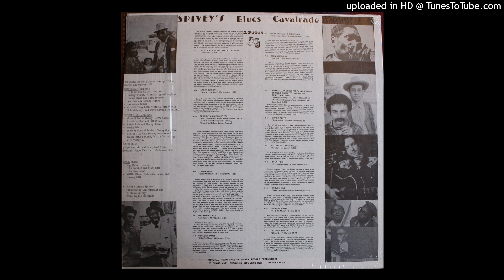06 Spivey Blues Cavalcade - Homesick James - I Got To Move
Spivey's Blues Cavalcade - Blues and More Blues!

A1 Bill Dicey's High Street Blues Band - Evil Spirit
A2 Larry Johnson - Worried Life Blues #
A3 Brooklyn Blues Busters - Talk To Me Baby
A4 Danny Russo - Cross My Heart
A5 Washboard Bill - All Ask For Me
A6 Homesick James - I Got To Move §
A7 Mark Ross & John Brenner - Black Snake Moan
A8 John Hammond - I'm Tore Down //

B1 Johnny Shines, Big Walter Horton & Sunnyland Slim - Hotel Alvin Blues Party $
B2 Bukka White - Brownsville Tennessee ||
B3 Bill Dicey & Sugar Blue - Spivey's Hoe Down
B4 Ralph Rush - Chump Man Blues
B5 Harvey Hill - When I've Been Drinking *
B6 Louisiana Red - Rock Me Mama \\
B7 Victoria Spivey - Closed Door []

# rec. March 24, 1974 in Brooklyn, NY; Larry Johnson, voc, ac g; Danny Russo, hca; Ted Stilles, el g
* rec. c. 1960 in Chicago, IL; Harvey Hill, voc, g; Lafayette Leake, p; Willie Dixon, b
§ rec. mid 1960s in New York City; Homesick James, voc, g; Walter Horton, hca; Willie Dixon, perc
$ rec. 1969/70 at Miss Delsey McKay's Hotel Alvin suite in New York City; Walter Horton, hca; Sunnyland Slim, p; Johnny Shines, g
// rec. February 1970 in New York, NY; John P. Hammond, voc, g; Bill Dicey, hca; Roosevelt Sykes, p; Joseph "Washboard Doc" Doctor, wb
|| rec. c. 1971 in New York, NY; Bukka White, voc, g
\\ rec. 1974 in Bryam, CT; Louisiana Red, voc, hca; Bob Malenky, g; Gerry Gioia, dr
[] rec. August 4, 1974 in Brooklyn, NY; Victoria Spivey, voc, uke; Danny Russo, hca; Ralph Rush, g; Dave Rosenthal, perc
Notes by Len Kunstadt

You should check Stefan Wirz website about Spivey Records (the session info is from his site)